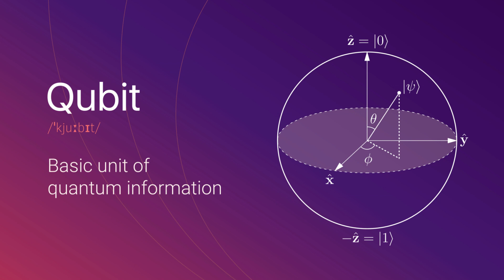Consciousness & Information | Part II of Consciousness: Evolution of the Mind (2021) Documentary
IMDb-accredited film, rated TV-PG
Director: Alex Vikoulov
Narrator: Forrest Hansen

as well as his magnum opus The Syntellect Hypothesis: Five Paradigms of the Mind's Evolution (2020), available as eBook, paperback, hardcover, and audiobook on Amazon:

Reverse-engineering our thinking should be done in terms of networks, modules, algorithms and second-order emergence - meta-algorithms, or groups of modules. Neuronal circuits correlate to “immaterial” cognitive modules, and these cognitive algorithms, when activated, produce meta-algorithmic conscious awareness and phenomenal experience, all in all at least two layers of emergence on top of “physical” neurons.

Reality is fundamentally experiential. Nothing is real for us until perceived. The Conscious Instant Hypothesis denotes that we experience waking reality as a series of perceptual frames. Phenomenal mind springs into existence at increments of conscious instants. A series of such conscious instants constitutes a data stream of consciousness. In a sense, consciousness is really mind-based computing of your experiential branch in this quantum multiverse.

John Archibald Wheeler (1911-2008) was one of the first prominent physicists to propose that reality might not be wholly physical, in some sense, our cosmos must be a “participatory” phenomenon requiring the act of conscious observation -- and thus consciousness itself. Wheeler also drew attention to implicit connection between physics and information theory, which was invented in 1948 by mathematician Claude Shannon. Just as physics builds on elementary particles, the quanta, defined by measurement, so does information theory. Its “quantum” is the binary unit, or bit, which is a signal represented by one of two choices: yes or no, plus or minus, zero or one. With his famous “it from bit” concept he unites quantum information theory to consciousness and physics.

While Wheeler emphasized bits at his time, it appears that intrinsically quantum-mechanical forms of information – now known as ‘qubits’ – are even more fundamental. In recent years a rising number of theorists have been exploring whether these curious quanta of information may hold the answer to combining quantum theory and general relativity into a quantum theory of gravity.

If we are to reason for the non-dual picture of the world then quantum physics is directly linked to consciousness. The human brain is a physical organ that transmits and interprets electrochemical signals. Its biochemistry is certainly governed by quantum physical laws, and consciousness -- which is clearly related to the functioning of the brain -- must therefore be related to the quantum physical processes going on within the brain and in the cosmos at large.

It might be mind-boggling for some people to consider that a coherent description of reality, with all its quantum oddities, can arise from nothing more than first-person subjective experiences. As the quantum theory shows, our entire Universe is deep down non-local. It’s one and the same with non-local consciousness. How so? Research has shown that consciousness is non-local, a scientific way of alluding to a connection within a higher dimensional order. Matter has also been shown to be non-local, which hints that matter might be an expression of consciousness.

Nature computes. There is no good counterargument for digital ontology – discernible differences lie at the baseline of any phenomenon and interaction. All possible universes are arguably run on the ultimate mathematical code. The “Book of Nature” is written in the language of mathematics. All realities are observer-dependent and code-theoretic. Ultimately, any experiential reality is an observer-centric virtuality.

This film is to be released on YouTube in parts.

Director: Alex Vikoulov
Narrator: Forrest Hansen